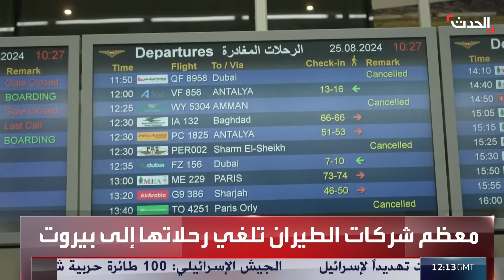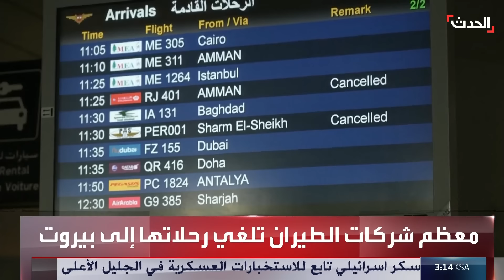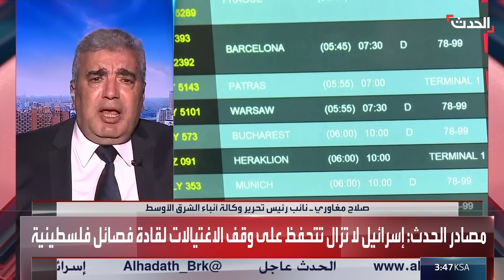نشرة 12 غرينيتش | إسرائيل: لا نسعى إلى "حرب شاملة"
نشرة 12 غرينيتش | إسرائيل تستهدف منصات صواريخ لـ حزب_الله وتقول إنها لا تسعى إلى "حرب شاملة"
لمعرفة أحدث المستجدات.. عبر البث المباشر من هنا
وبإمكانكم متابعة الحدث على منصات التواصل